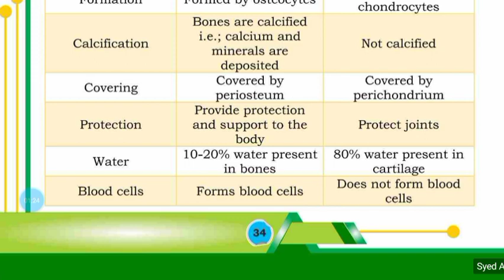difference between bone and cartilage | support and movement | class 12 biology Sindh board New book